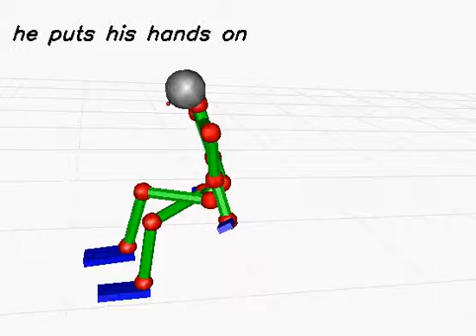20130619_638 (rank:0 4-gram)